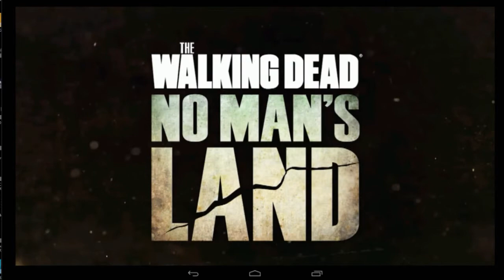The Walking Dead - No Man's land | EP01 - Daryl à la rescousse !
Hello World ! Petit let's play découverte sur ce jeu officiel de la série télé Walking Dead pour attendre la saison 7 !

Disponible sur Android et iOS
Record grâce à Nox (d'ailleurs ça seras mieux cadré la prochaine fois ^^")

Un Petit partage de chaîne, ça prend deux secondes et ça m'aide ENORMEMENT !

Tchouss !